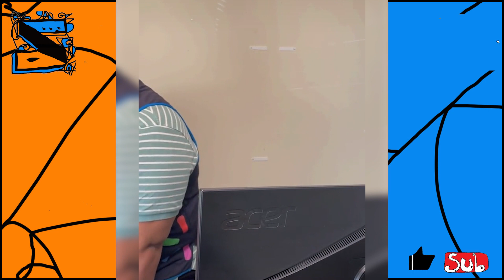!Zoomer's Killa Kay Comp #5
Funniest big bro on TikTok!
Like and Sub!
Let me know what you think! Comment